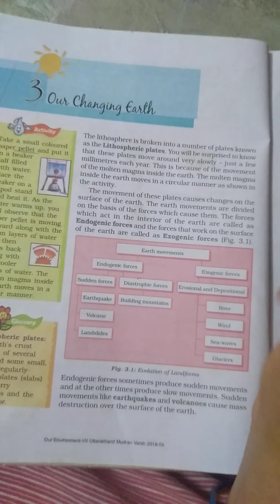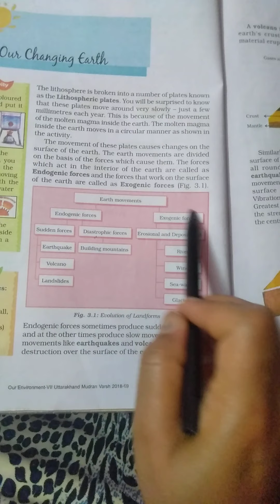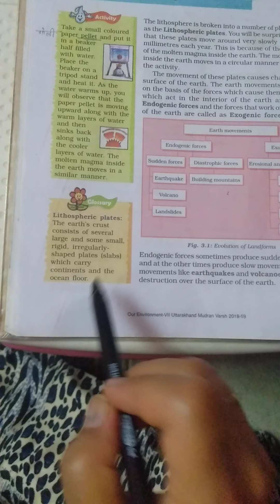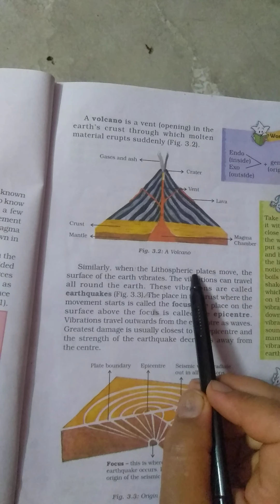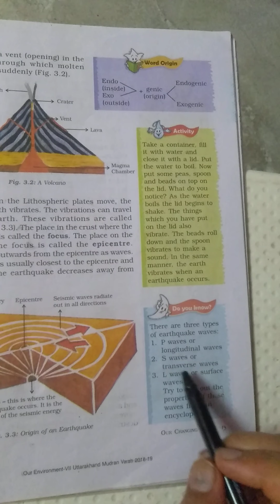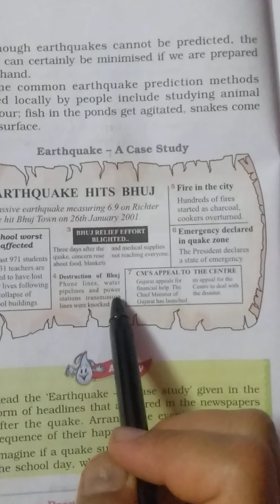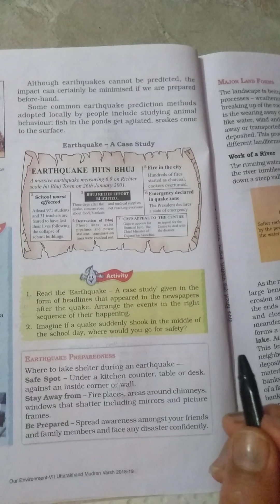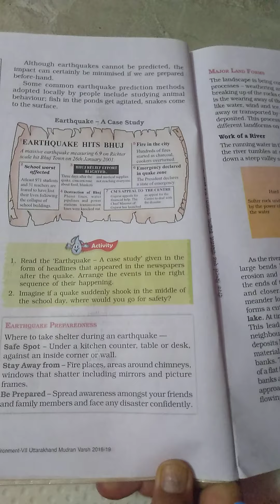NCERT - SST(GEOGRAPHY), CLASS - 7, Chapter - 3, Video - 1